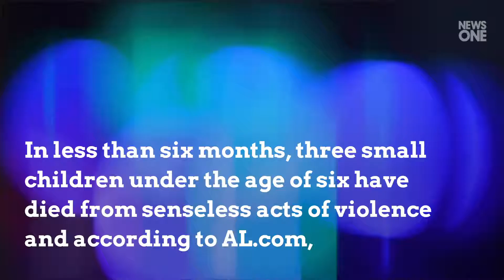Black Children Are Dying From Senseless Of Violence In Birmingham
A slew of unfortunate news has been breaking out of Birmingham Alabama, and it begs the question, what is going on? In less than six months, three small children under the age of six have died from senseless acts of violence and according to AL.com, Most recently, five-year-old Ta'Narius "TJ" Moore died after being struck in the head by gunfire  during a heated confrontation with two female family members. The boy, who would have turned six next month and also lost his father to gun violence in 2017, was